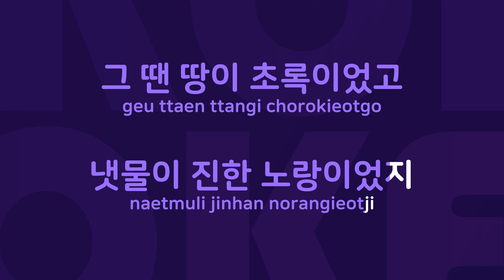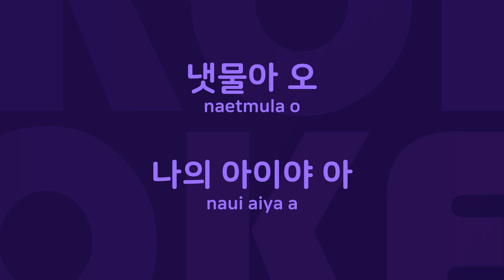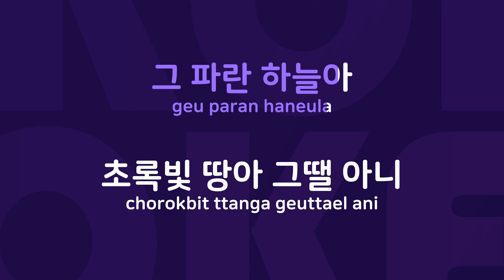회상 : Originally Performed By 이승철 Karaoke Verison